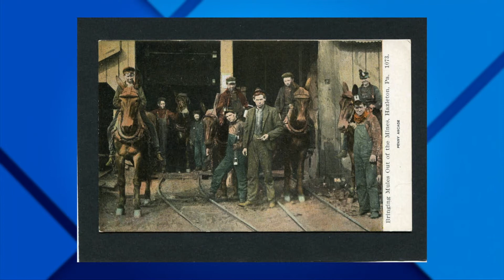Charles McElwee Discusses Hazleton Area Mining - SSPTV News